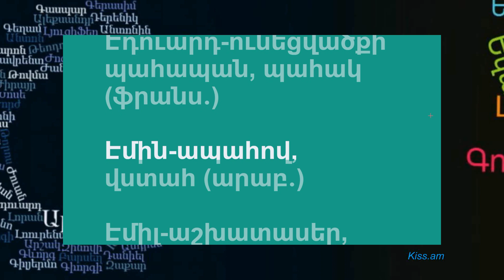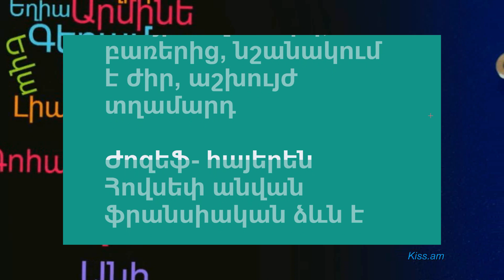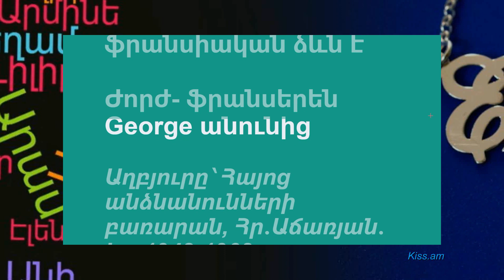Էմին - ապահով, վստահ (արաբ․)... Տղաների անուններ - Անվանացանկ Է-Ժ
Խոր հնադարում հայերը մարդկանց դնում էին անուններ, որոնք համապատասխանում էին նրանց արտաքին տվյալներին, կամ էլ արտահայտում էին երեխայի ապագայի հետ կապված ծնողների ակնկալիքները:

Ներկայացնում ենք անունների նշանակությունը.

Էդգար-քաղաքի պահապան (գերմ․)
Էդիլ-արդար (արաբ․)
Էդուարդ-ունեցվածքի պահապան, պահակ (ֆրանս․)
Էմին-ապահով, վստահ (արաբ․)